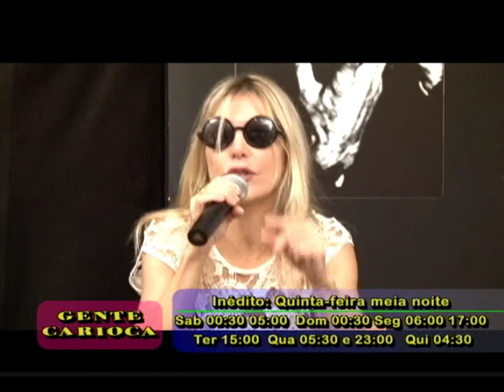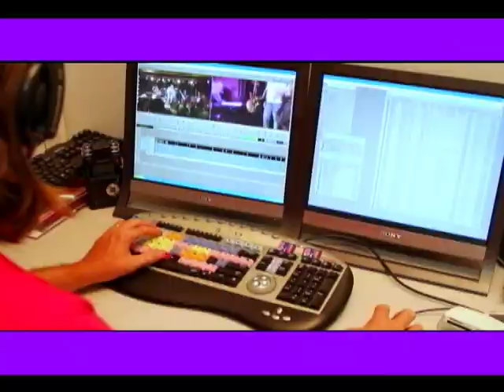Rhana Abreu no Gente Carioca (PGM_96 parte 3)